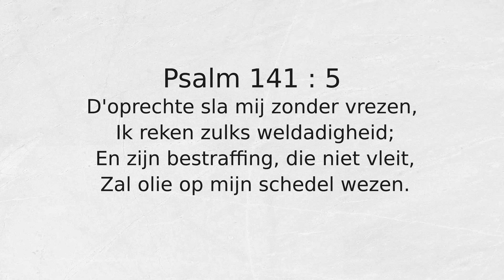Psalm 141 : 5 D'oprechte sla mij zonder vrezen,